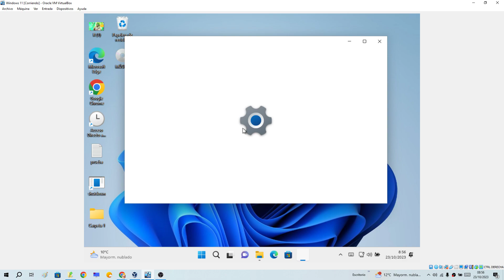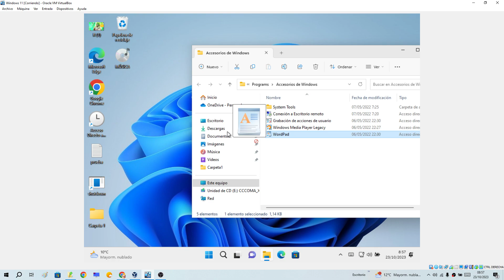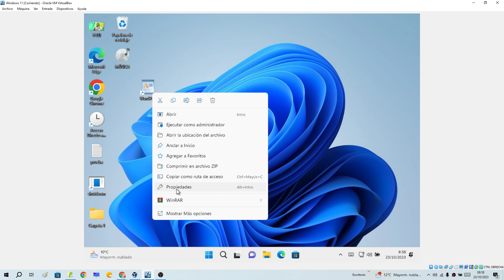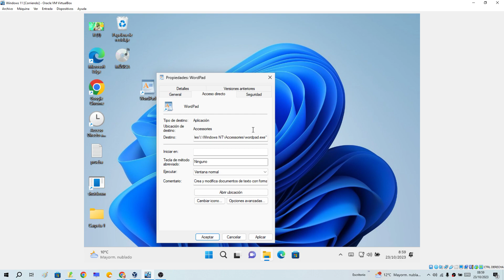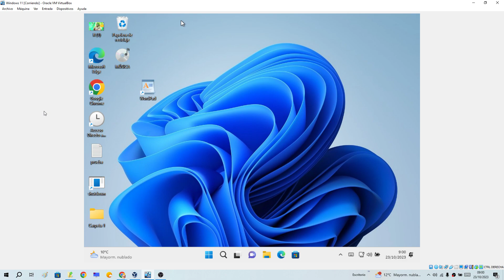🚀⌨️💻 Como CREAR ATAJOS de TECLADO en WINDOWS 11 para ABRIR PROGRAMAS FÁCIL y RÁPIDO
¿Sabías que puedes CREAR MÉTODOS ABREVIADOS de TECLADO para EJECUTAR PROGRAMAS en WINDOWS 11❓. En ESTE VÍDEO informativo te enseño como abrir una aplicación con una combinación de teclas en Windows 11 paso a paso:
00:00 👉 Introducción
00:14 👉 ¿Qué es un método abreviado de teclado en Windows 11 y para qué sirve?
00:53 👉 Como crear un acceso directo en Windows 11
01:55 👉 Como crear un método abreviado para abrir programas en Windows 11
03:20 👉 Como quitar un atajo rápido de teclado en Windows 11

Vídeos Relacionados 📹